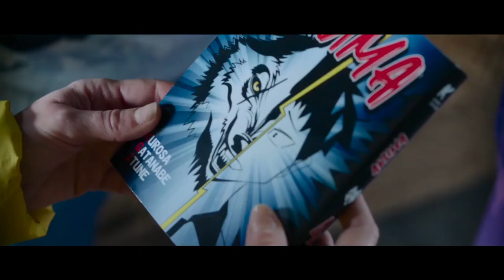✅LA HABITACION DE LAS MARAVILLAS (2023)🔴 🔴Trailer Español⭐ DRAMA⭐LISA AZUELOS🔥Libro JULIEN SANDREL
[] LA HABITACION DE LAS MARAVILLAS (2023) Trailer Oficial Español * SINOPSIS y FECHA DE ESTRENO * más Abajo en la Descripción []

➤ Título Original: "La chambre des merveilles" ("La habitación de las maravillas (España) / "El libro de los deseos" (LATAM))
➤ País: Francia
➤ Género: DRAMA

🎬 SINOPSIS:
Basada en el libro de Julien Sandrel.
La vida de Thelma da un giro trágico cuando un accidente deja en coma a su hijo Louis de 12 años. Decidida a despertarlo por todos los medios, acepta el alocado reto de completar una a una las "10 cosas que hay que hacer antes del fin del mundo" que él había escrito en su diario, para mostrarle todas las cosas maravillosas que ofrece la vida. Este viaje a través de los sueños de su hijo adolescente la llevará mucho más lejos de lo que nunca había imaginado, llegando a reavivar sus propias ganas de vivir.

🚀FECHA DE ESTRENO: 21 de Abril de 2023 (España)

➤ DIRECCION: Lisa Azuelos

➤ REPARTO: Alexandra Lamy, Muriel Robin, Hugo Questel, Xavier Lacaille, Martine Schambacher, Camira Amourache, Eye Haidara, Rafi Pitts, Edwyn Burger